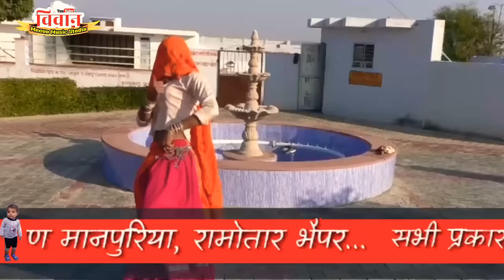Full HD आखातीज धमाका ➤➤बाईजी को ब्याव करन्गा धणा की डॉड़ी म छोरो....